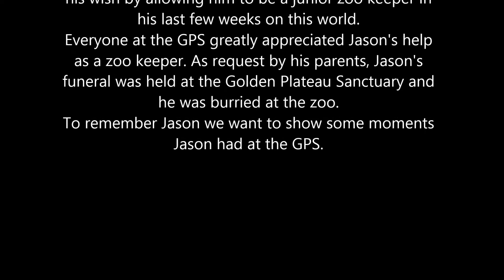UCZ | Golden Plateau Sanctuary | Farewell Jason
Unfortunately Jason passed away. He was one of the best zookeepers this zoo has had. We made this video in order to honour his memory.